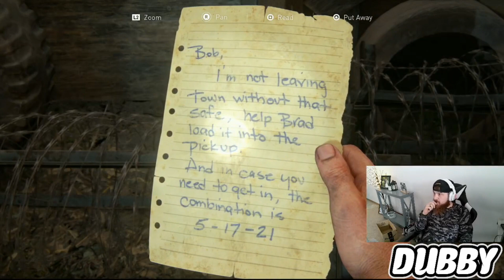Episode 6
Series continued. Let me know if you enjoy these videos. Should I make them longer or shorter?